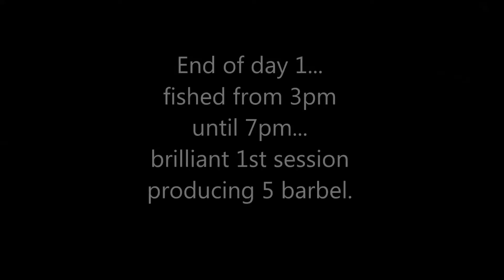QUEST FOR A RIVER SEVERN BARBEL..... day 1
river severn barbel